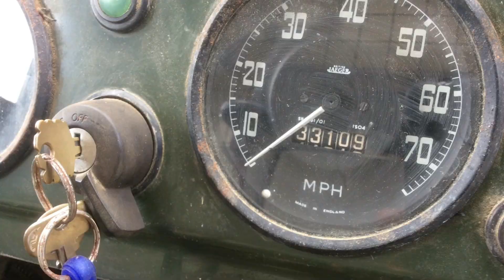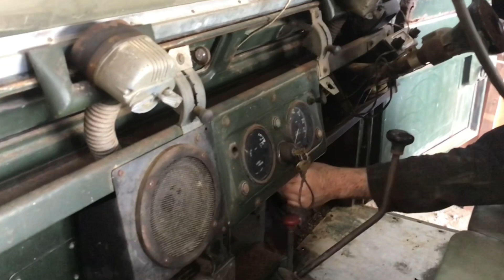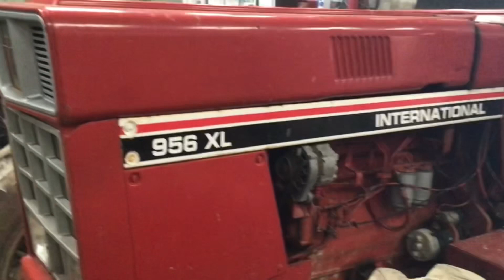Dave's Tractors - no 38 - What have we found in the barn now?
Not all about tractors this time but near enough to be interesting - I think!😂😂